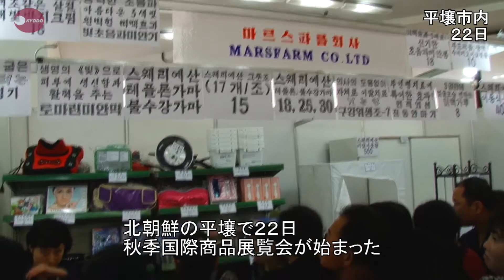平壌で国際商品展 北朝鮮ブランドも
北朝鮮の平壌で２２日、秋季国際商品展覧会が始まった。国内や中国、欧州などの企業が出展。家電製品や工作機械、化粧品など幅広い分野の商品が出品された。２５日まで行われる。